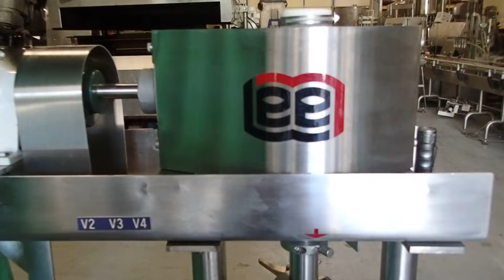Lee 10 Gallon S/S Vacuum D.M. Agitated Kettle